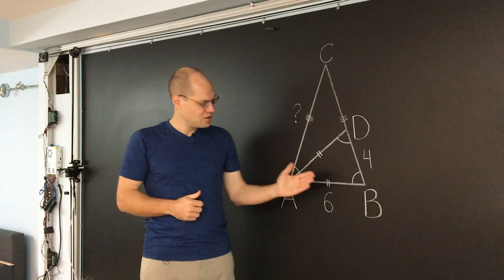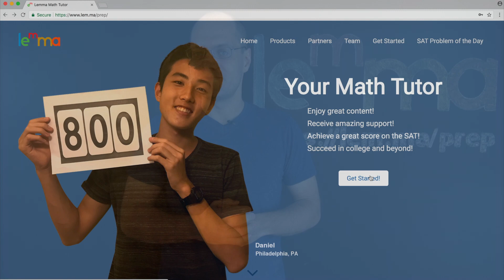Announcing the SAT Math Platform by Lemma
Complete SAT Math Platform: https:/lem.ma/prep